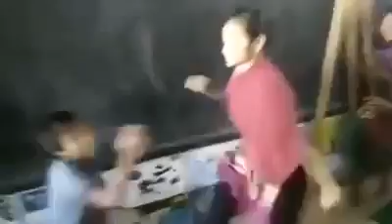Gramer meyegulo o fatafati narch te pare